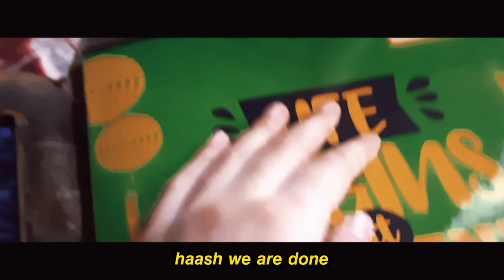dark academia study day #2 • cherries, nature, study, aesthetic! 🌼 || Sun daisy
Bonjour ça va?
watch in 1080p HD quality!

Ahh! I was damn excited for this one, but messed up a lil'! I tried my best to edit this amazing video series! I hope you enjoy.
+ don't worry, my eye is fine now! thank you for your sweet wishes!

most asked Q&A!
☾︎ what do I use to film?
*° SAMSUNG Galaxy M2170 / GALAXY A30S
☾︎ what is your intro song?
*° Finally B by Twelwe
☾︎ country where you live in?
*° India!
☾︎ collabs?
*° closed! cause of some personal work and school assignments!

🧃 filming & editing

*•° Inshot (for trimming, cutting and splitting
      the clips)
*•° Capcut (for aesthetic filters, effects, etc)
*•° Phonto (for text on thumbnail)
*•° Google photos (for stabilizing clips)
*•° Autodesk Sketchbook (to add doodles on
      the thumbnail)
*•° Dafont.com (for aesthetic fonts)

🎶 music used

☾︎ Finally B by Twelwe (my intro song)
☾︎ Amur waves
☾︎ John Straus voices of string

all the music is from "oliviaalee" on YouTube check her out!
LISTEN ALL MUSIC ON MY SPOTIFY!

(updated :- collabs are actually closed due to some personal issues)

📬 let's communicate!

sub count - 2,339 oh my you'll are insane!
thank you! for such big love and support! 🍑

"𝘉𝘦 𝘢𝘦𝘴𝘵𝘩𝘦𝘵𝘪𝘤 𝘧𝘳𝘰𝘮 𝘵𝘩𝘦 𝘣𝘰𝘵𝘵𝘰𝘮 𝘰𝘧 𝘺𝘰𝘶𝘳 𝘩𝘦𝘢𝘳𝘵"

🌝 lysm╰(*°▽°*)╯
☁ keep lettering!